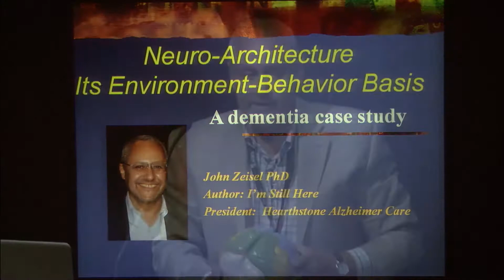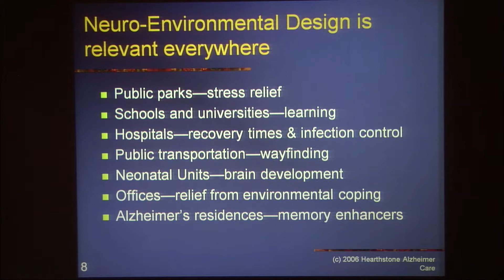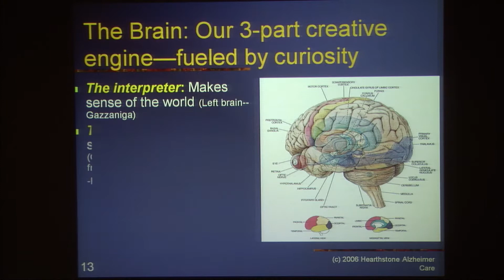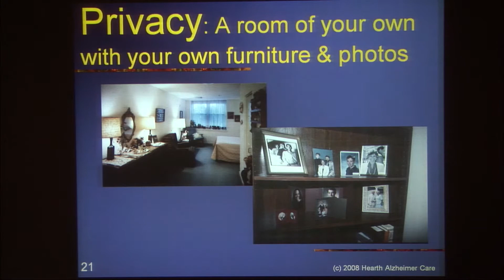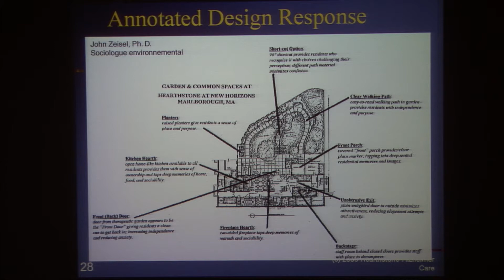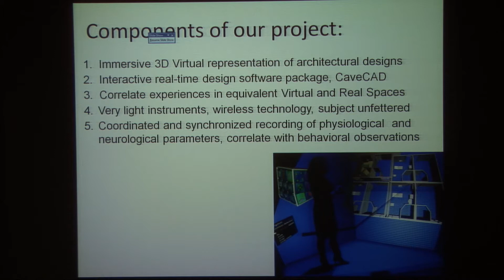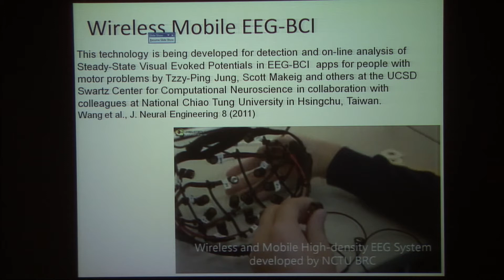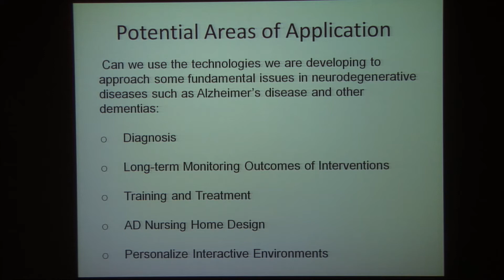Eduardo Macagno & John Zeisel - Research Technology and Architectural Design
Academy of Neuroscience for Architecture 2012 Annual Conference
Research Technology and Architectural Design for the Changing Age
(Group 2)
Macagno/Zeisel